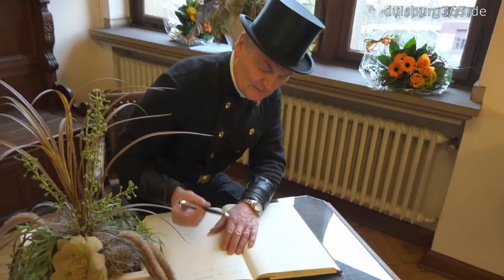Duisburgs OB Soeren Link empfaengt Schornsteinfeger im Rathaus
Oberbürgermeister Sören Link freute sich sehr darüber auch in diesem Jahr in einen der ersten offiziellen Termine des beginnenden Jahres die Bezirksschornsteinfeger im Rathaus Duisburg am Burgplatz empfangen zu dürfen. Ein glücklicher Termin zum Jahresanfang, wie er betonte, denn schliesslich gelten die Schornsteinfeger als die Glücksbringer schlechthin. Diese, gleich in einer Stärke von 22 Mann angetreten, freuten sich über die Einladung ins Mercatorzimmer des Hauses und über die Tatsache, dass neben dem OB auch Vertreter des Rates und der Verwaltung bei dem Empfang zugegen waren. Manfred Flore, seines Zeichens stv. Obermeister des Regierungsbezirks Düsseldorf und Vorsitzender des Stadtkreises Duisburg bedankte sich, scheute sich aber auch nicht, unangenehme Dinge aus dem vergangenen Jahr zu erwähnen, bei deren Lösung die Stadt Duisburg vorbildlich geholfen habe, denn aufgrund der Tatsache, dass Vermieter ihren Verpflichtungen nicht nachkamen, wobei er ausdrücklich betonte, dass über 95 % der Hauseigentümer nicht dazugehören, gab es im vergangenen Jahr 75 Ersatzvornahmen, die mit grossem Aufwand durchgeführt werden mussten, um den sicheren Betrieb von Heizungsanlagen gewährleisten zun können. Abgesehen davon zeigte er sich aber sehr zufrieden und wünschte allen Mitarbeitern und Bürgern der Stadt alles Glück für das neue Jahr 2016. Wir waren bei dem Empfang dabei und haben einige Eindrücke festgehalten. Mehr dazu zeigen wir Ihnen in unserem angefügten Videobeitrag.